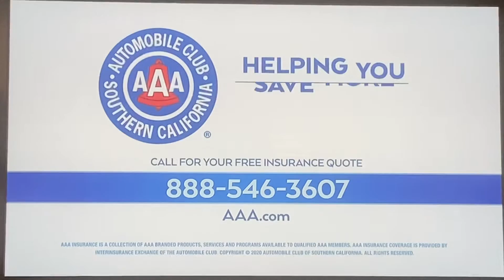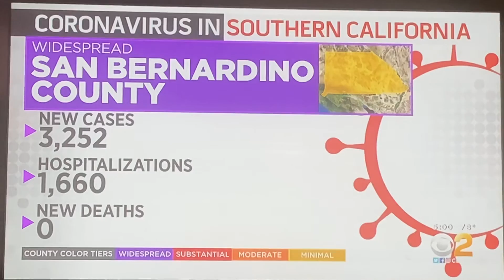KCBS CBS 2 News at 5pm Saturday open January 16, 2021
With Chris Holmstrom and Sara Donchey
Taken after “Inside Edition Weekend” on Saturday, January 16, 2021 on KCBS-TV 2 Los Angeles, California.
Including an AAA Automobile Club of Southern California commercial for auto insurance.